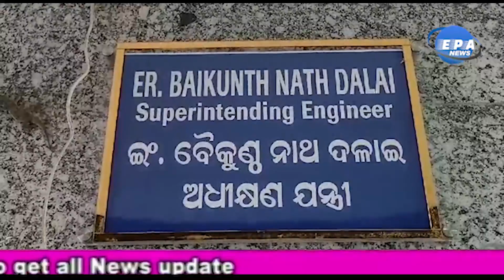Sudanga below Kushbhadra river bandha,କୁଶଭଦ୍ରା ନଦୀ ବନ୍ଧ ତଳେ ସୁଡ଼ଙ୍ଗ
କୁଶଭଦ୍ରା ନଦୀ ବନ୍ଧ ତଳେ 300 ମିଟର ସୁଡ଼ଙ୍ଗ ।ଏହି ସୁଡ଼ଙ୍ଗକୁ ସ୍ଥାନୀୟ ଲୋକମାନେ ବିମଳା ସୁଡ଼ଙ୍ଗ ବୋଲି କହୁଥିବା ବେଳେ ଏହି ସୁଡ଼ଙ୍ଗ ପାର୍ଶ୍ବରେ  ଥିବା ତିନି ମୁହାଣୀ ସ୍ଲୁଇସି ଗଟେ ଠାରୁ ଷୋଳପୁର ଛକ ରାସ୍ତାର ପାଖାପାଖି 300 ମିଟର ପର୍ଯ୍ୟନ୍ତ ଲମ୍ବୀ ରହିଛି ।ଯେଉଁଥି ପାଇଁ ହଜାର ହଜାର ଟ୍ରିପ ମାଟି ପକାଇଲେ ସୁଦ୍ଧା ଏକ ସପ୍ତାହ ମଧ୍ଯରେ ଏହି ମାଟି କୁଆଡେ ଉଭାନ ହୋଇଯାଇଛି ବୋଲି ସ୍ଥାନୀୟ ଲୋକମାନେ ମତ ପ୍ରକାଶ କରିଛନ୍ତି। ଲୋକଙ୍କ କହିବା ଅନୁଯାୟୀ ବିମଳା ସୁଡ଼ଙ୍ଗ କହିଲେ ମାଛଙ୍କ ଅସରନ୍ତି ଭଣ୍ଡାର ଏବଂ ମାଛ ସୁଡ଼ଙ୍ଗ କରି ରହୁଥାଆନ୍ତି ।ଯାହାକୁ ସ୍ଥାନୀୟ ଲୋକଙ୍କ ଭାଷାରେ ବିମଳା ମାଛ ସୁଡ଼ଙ୍ଗ ବୋଲି କହି ଥାଆନ୍ତି। ଏ ନେଇ ସ୍ଥାନୀୟ ମତ୍ସ୍ୟଜୀବୀ ଅଜୟ ମଲ୍ଲିକ କହନ୍ତି ଯଦି ଲୋକଙ୍କ ମତକୁ ଅନ୍ଧ ବିଶ୍ବାସ ଭାବେ ଧରିନେବା ତେବେ ତିନିମୁହାଣି ଠାରୁ ଧସିବା ସ୍ଥାନ ପର୍ଯ୍ୟନ୍ତ କାହିଁକି ଦବୀ ଯାଇଛି ନଦୀ ବନ୍ଧ ।ବନ୍ଧ ମରାମତିରେ 5 ହଜାର ଟ୍ରିପି ମାଟି କୁଆଡେ ଗଲା ।ଠିକାଦାର ତଥା ଅଧିବାସୀ କହିଛନ୍ତି ଯେ ନଦୀ ବନ୍ଧ ତଳେ ଏକ ସୁଡ଼ଙ୍ଗ ରହିଥିବା ନେଇ ଅନୁମାନ କରାଯାଉଛି। ଯେଉଁଥି ପାଇଁ ଯେତେ ମାଟି ପକାଇଲେ ମଧ୍ୟ ଏହି ମାଟି କୁଆଡେ ଭାଷୀ ଯାଉଛି। ଅନ୍ୟ ପକ୍ଷରେ ତିନି ମୁହାଣୀ ଠାରୁ ନଦୀ ବନ୍ଧ ଧଶିବା ସ୍ଥାନ ପର୍ଯ୍ୟନ୍ତ ସମସ୍ତ ବନ୍ଧ ଏବେ ଦୁଇ ଫାଳ ହୋଇ ଦବିବା ଆରମ୍ଭ କରିଛି। ଫଳରେ ଗୋପ ଅଞ୍ଚଳରେ ଭୟର ବାତବରଣ ଦେଖା ଦେଇଛି ।ସୂଚନା ଥାଉ କି ଷୋଳପୁର ଠାରୁ ମଦରଙ୍ଗ ନଦୀ ବନ୍ଧ ରାସ୍ତା ଗତ ବନ୍ୟା ପରେ 60 ଫୁଟ ରାସ୍ତା ନଦୀ ମଧ୍ୟକୁ ଧଶୀ ଯାଇଥିଲା ପରେ ଏହି ନଦୀ ବନ୍ଧ ଉପରେ ପଲିଥିନ୍ ଓ ବାଲି ବସ୍ତା ଦେଇ ବନ୍ୟାର ମୁକାବିଲା କରାଯାଇଥିଲା ।ମାତ୍ର ଏକ ସପ୍ତାହ ପରେ ଏହି ବାଲିବସ୍ତା ସମେତ ପଲିଥିନ ଭିତରକୁ ଚାଲିଯାଇଥିଲା ।ବନ୍ୟା ପରେ ଏହାର ମରାମତି କରିବା ନିମନ୍ତେ ଏଠାରେ ପୁନଃ ମାଟି ପକାଯାଇ ବନ୍ଧ ସମତୁଲ କରାଯାଇଥିଲା । ଏବଂ ଏକ ସପ୍ତାହ ପରେ ଉକ୍ତ ମାଟି ମଧ୍ୟ କୁଆଡେ ତଳକୁ ଦବି ଯାଇ ଉଭାନ ହୋଇଗଲା ।ଏହି ପରି ଭାବେ ତିନି ରୁ ଚାରିଥର ହଜାର ହଜାର ଟ୍ରୀପି ମାଟି ପକାଇ ଏହା ଉପରେ ମେସିନ ସହାୟତାରେ ସମତୁଲ କରାଗଲା ।ମାତ୍ର ଯେଉଁ ଅବସ୍ଥାକୁ ସେଇ ଅବସ୍ଥା ଏବେ କିଛି ଦିନ ତଳେ ନିମାପଡ଼ା ଜଳ ସମ୍ପଦ ବିଭାଗର ଅଧିକ୍ଷଣ ଯନ୍ତ୍ରୀଙ୍କ ଉପସ୍ଥିତିରେ ଏହାର କାର୍ଯ୍ୟ କରାଯାଇଥିଲା ।ସେଠାରେ ଥିବା ନଦୀ ବନ୍ଧକୁ କାଟି ଏକ ହଜାର ଟ୍ରିପୀ ମାଟି ପକାଯାଇଥିଲା ମାତ୍ର ପୁନର୍ବାର ନଦୀ ବନ୍ଧ 2 ଫୁଟ ଦବିବା ଆରମ୍ଭ ହୋଇଛି ।ଦୁଇ ରୁ ତିନି ଦିନ ମଧ୍ୟରେ ଏହି ମାଟି ସମ୍ପୁର୍ଣ୍ଣ ଭାବେ କୁଆଡେ ଉଭାନ ହୋଇଯିବ ବୋଲି ସ୍ଥାନୀୟ ଲୋକମାନେ କହିଛନ୍ତି ।ଏନେଇ ଗୋପ ଜଳ ସମ୍ପଦ ବିଭାଗ ସହକାରୀ ନିର୍ବାହୀ ଯନ୍ତ୍ରୀ କହିଛନ୍ତି ଯେ ବାରମ୍ବାର ମାଟି ପକାଇଲେ ମଧ୍ୟ ନଦୀ ବନ୍ଧ ଦବି ଯାଉଛି । ନଦୀ ବନ୍ଧ ସୁରକ୍ଷା ପାଇଁ ତୁରନ୍ତ ଆବଶ୍ୟକ ପଦକ୍ଷେପ ନ ନେଲେ ଅନେକ ଅଞ୍ଚଳ ପାଇଁ ବନ୍ୟା ବିପଦ ଦେଖା ଦେବା ସହିତ ହଜାର ହଜାର ଲୋକମାନେ କ୍ଷତି ଗ୍ରସ୍ତ ହେବେ । ନିମାପଡ଼ା ଅଧିକ୍ଷଣ ଯନ୍ତ୍ରୀ କୌଣସି ପ୍ରତିକ୍ରିୟା ଦେବାକୁ ମନା କରିଛନ୍ତି ।